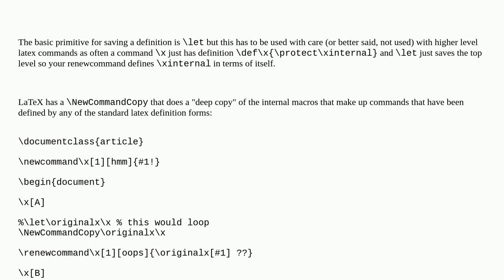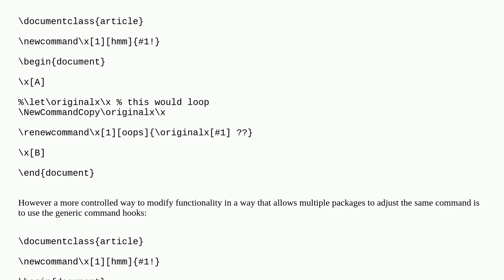Redefining based on original definition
A special thanks goes out to the community

  macros